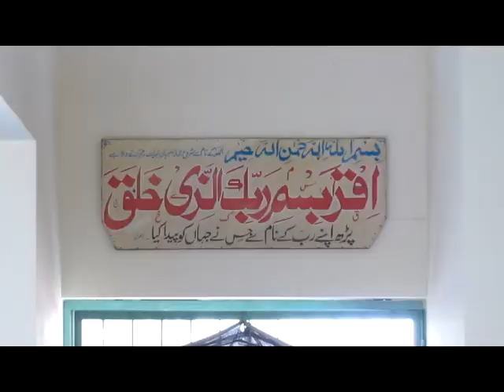Documentary on The Citizen's Foundation Pakistan for Organization Behaviour class